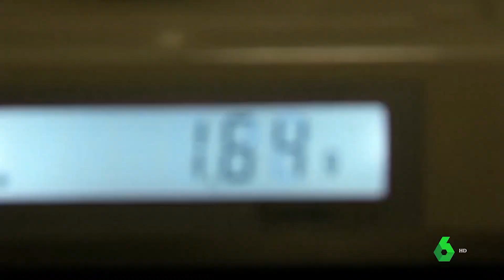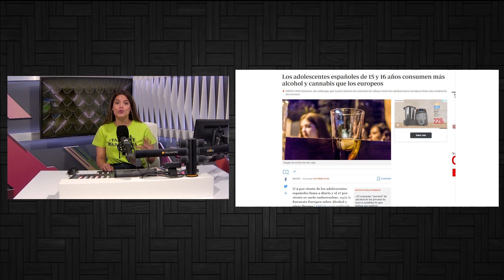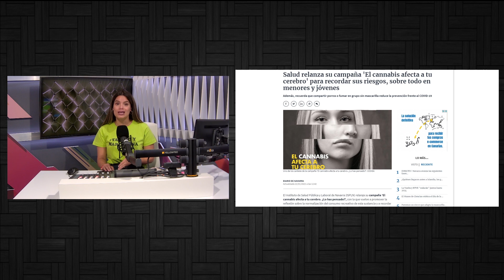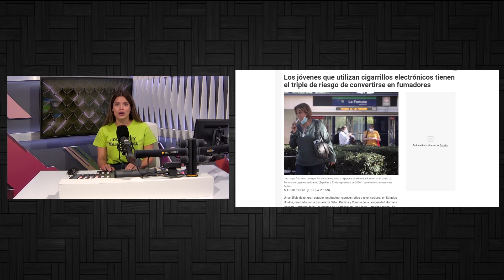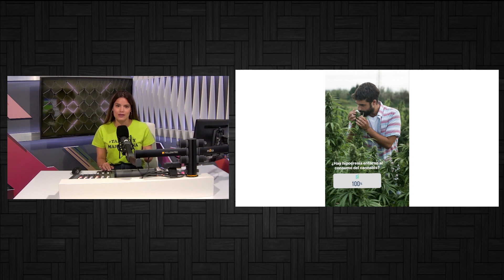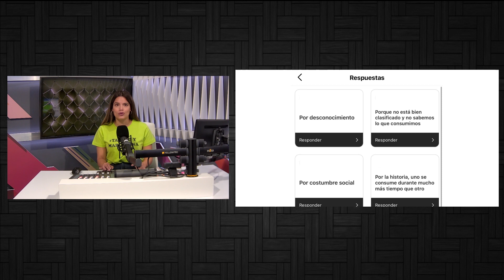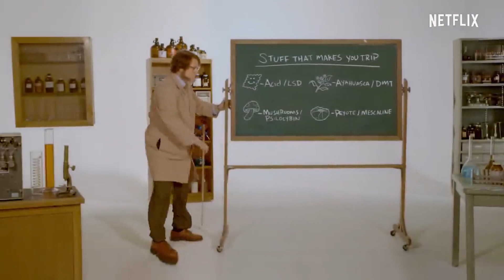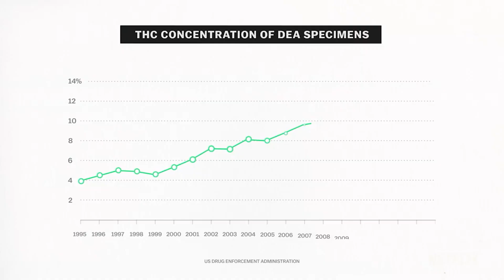Let´s Go - Post 16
Estrenamos un nuevo post de prevención dirigido a los jóvenes.

En colaboración con Juventud Canarias y Juventud Ayuntamiento La Laguna.